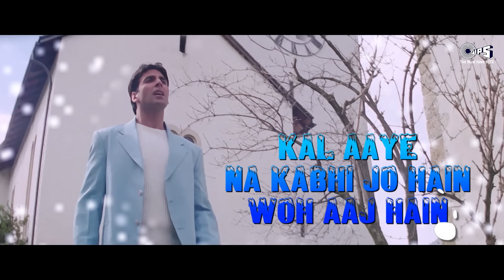हम प्यार हैं तुम्हारे दिलदार है तुम्हारे - Hum Pyaar Hain Tumhare Dildar Hai Tumhare | Kumar, Alka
Singers: Alka Yagnik, Kumar Sanu
Music Director: Nadeem - Shravan
Lyricist: Sameer
Edit & Gfx : Nadeem Akhtar (Paperboyz Studioz)

Movie Cast & Crew:
Producer: Suneel Darshan
Director: Dharmesh Darshan
Cast: Akshay Kumar, Abhishek Bachchan, Karishma Kapoor

Lyrics:
Hum pyaar hain tumhare
Dildar hain tumhaare
Humse mila karo, humse mila karo
Koi shikwa agar ho
Aur shikaayat agar ho
Humse gila karo par tum mila karo
Jaan maine bhi pyaar kiya haiHaan maine bhi pyaar kiya hai

Dildar hain tumhaare
Jaan maine bhi pyaar kiya hai

Haan maine bhi pyaar kiya hai

There is a friend for little children
Above the bright blue skies
A friend who never changes
Whose love never dies
Unlike our friends by nature
Who change with changing years
This friend is always with us
His name is god alone

Kaise main bhula doon woh beete huye pal
Har lamha sataaye woh gujaraa hua kal
Kaise main bataun yeh mushkil raaz hai
Kal aaye na kabhi jo hai woh aaj hai
Meri jaan paas aa ke bol do
Muskura ke chup na raha karo
Chup na raha karo
Humse gila karo par mila karo

Aa..

Phoolon ki waadiyan, barfeele raaste
Hain jaan-e-tamanna sab tere vaaste
Phoolon mein hai chubhan
Sardi mein agan hai
Saanson mein raat din
Yeh kaisi jalan hai
He he he he he he he
Ha ha ha ha he he he he
Sard thandi havaaein
Keh rahi hain fizaayein
Yun na jalaa karo